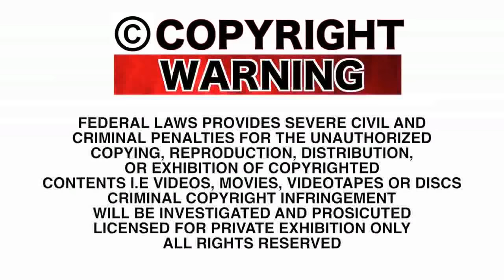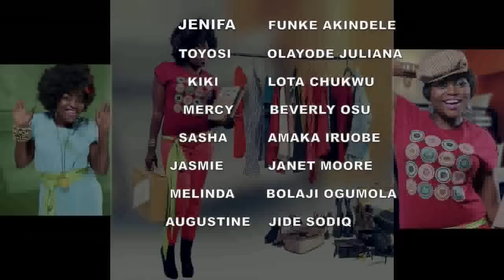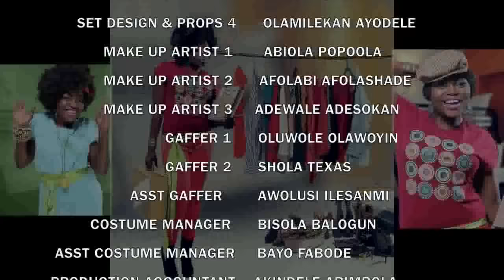JENIFA'S DIARY SEASON 01 EPISODE 09 -- THE HUSTLER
THE HUSTLER: Jenifa realizes that she can takes advantage of her hairdressing skills after Kiki's advice and the girls are flabbergasted by Jenifa's new look.